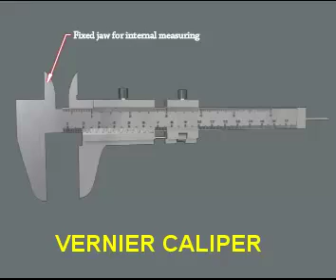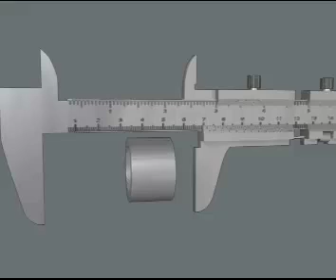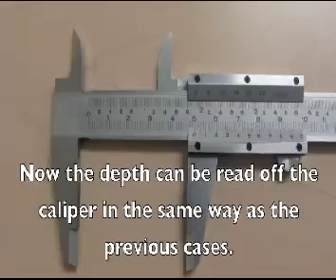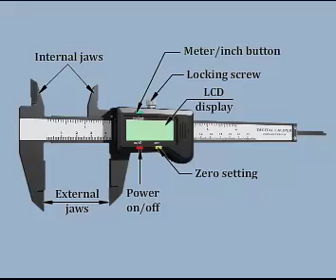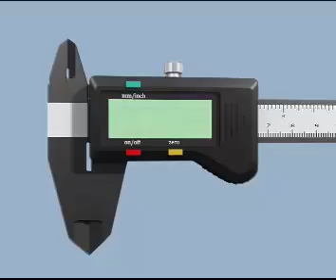Vernier Caliper || What is Vernier || How to use Vernier Caliper || Vernier Caliper reading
In this tutorial we will be learn  " VERNIER CALIPER | How to use vernier caliper | Vernier Callipers principle and description "

The Vernier Caliper is a precision instrument that can be used to measure internal and external distances extremely accurately. Measurements are interpreted from the scale by the user.

Step by step operations shown in a very easy way.